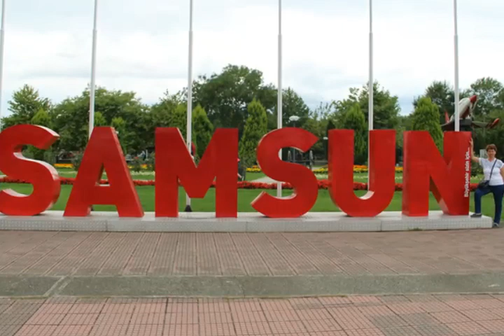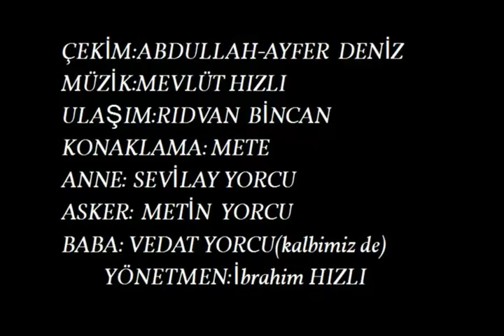ASKER METİN YORCU YEMİN TÖRENİ